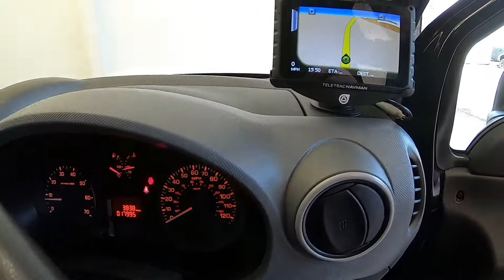CITROEN BERLINGO 1.6 BlueHDi 850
18K MILES, 850, AIRCON, BLUETOOTH, DAB
Low mileage Citroen Berlingo 850 Enterprise in BLACK metallic with grey cloth interior in fantastic condition throughout. This beautiful example comes with air conditioning, DAB, integrated Bluetooth connectivity, bulkhead, 3 seats, rear parking sensors and two fully remote keys.
New 12-month MOT and service conducted at point of sale.
All our vehicles come with 6 months comprehensive warranty with options to extend up to 3 years and flexible finance solutions tailored to meet each individual's requirements, whether personal or commercial.